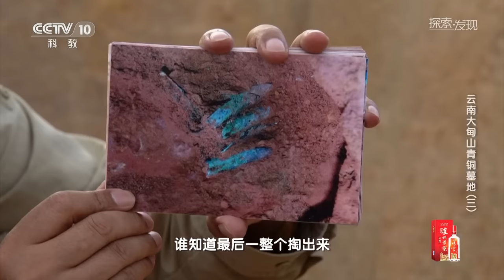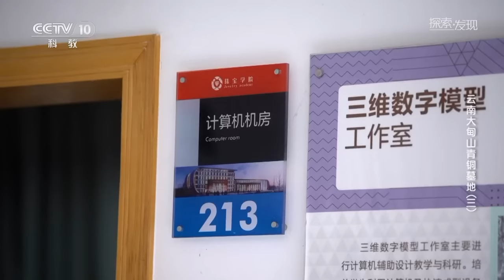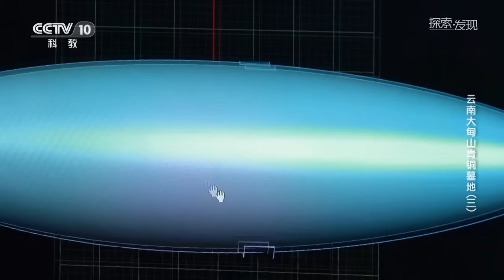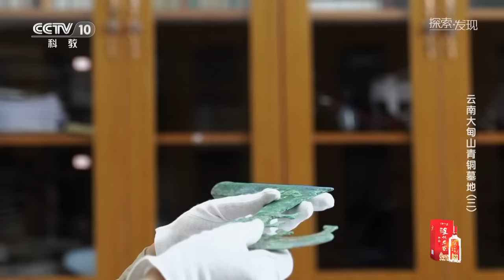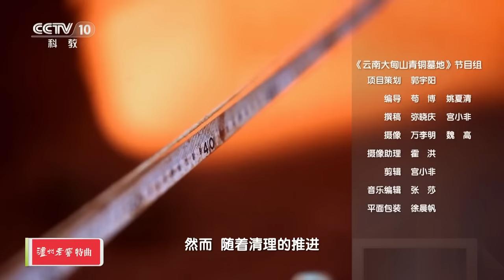村民取土烧砖 意外地挖到一把古刀 揭晓消失已久的神秘古国！——《云南大甸山青铜墓地》（3）20230211 | 中华国宝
本期内容：2012年10月，云南省昌宁县龙泉村大甸山的土地下，接连出土了一件又一件神秘器物。一些用途未知的青铜器，连同数量庞大的墓葬群，以及墓主人奇特的下葬方式，让这个原本平凡的小山村笼罩在一片神秘之中。